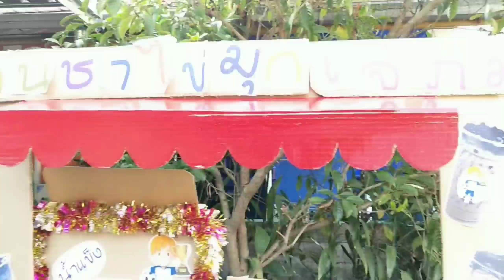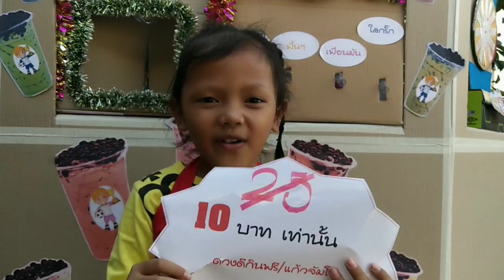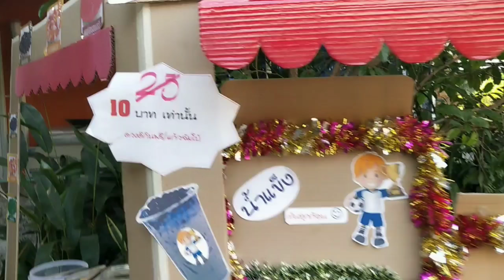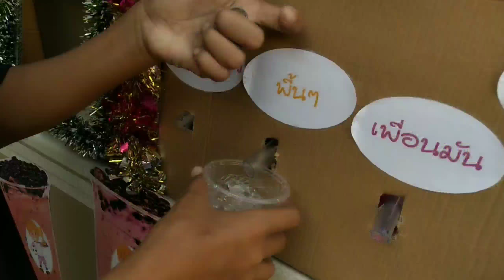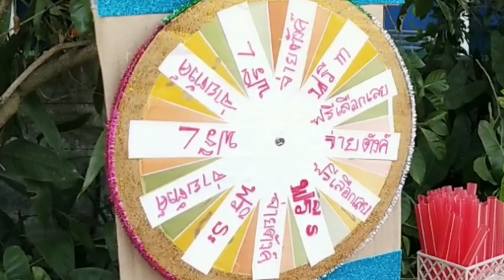พี่ภพซื้อชาไข่มุกตักไม่อั้นร้านน้องภีมเปิดใหม่ | พี่ภพโดนแม่ค้าโกง😱😱😱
วันว่างจากพี่ภพซ้อมบอลกับตามหารองเท้าสตั๊ดใหม่ น้องภีมอยากมีร้านชาไข่มุกกล่องกระดาษ พี่ภพพ่อใหญ่แม่เป้ก็จัดให้ แต่ลืมไปรึเปล่าคะ ว่าใครๆเค้าก็เปิดกัน ทั้งชาไข่มุกตักไม่อั้น ชาไข่มุกลึกลับ ชาไข่มุกสายรุ้ง โอ้ยยย..ทำไงดี..
เจ้ภีมเลยคิดเกมสนุกๆมาให้คนซื้อเล่นจนขายดีแต่พอขายดีน้องภีมก็ดั๊นหาวิธีโกงลูกค้าอีก...

ขอบคุณที่เป็นกำลังใจให้พวกเราทำคลิปต่อๆไปด้วยการกดไลค์กดแชร์กดsubscribe รักนะคะ
ไปติดตามชมเด็กๆเล่นสนุกๆด้วยกันค่ะ